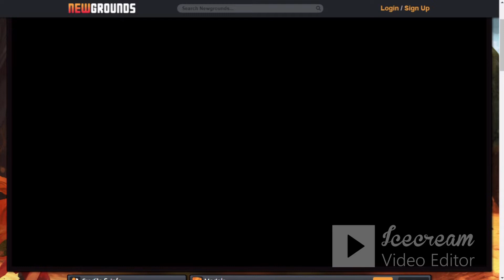friday night funkin miru | j'ai fais le tutoriel et la week 1 | full perfect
merci GC ZinoGold car grace et a sa determation et car c'est un super youtubeur merci

nombre total de note pour fair un perfect dans le tutoriel et la week 1 en full perfect
tutorial : 48 Notes | 16,800 dont un total de combos de 47
bopeebo : 62 Notes | 21,700 dont un total de combos de 61
fresh : 141 Notes | 49,350 dont un total de combos de 140
dad battle : 162 Notes | 56,700 dont un total de combos de 161

le score total n'est pas prie en compte dans le perfect mais le combos